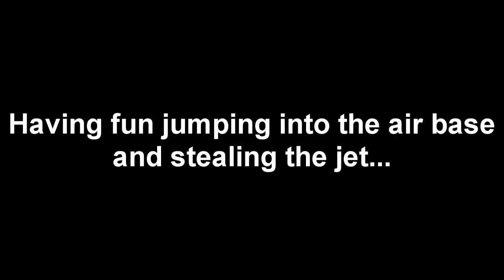GTA 5 Online - Jumps Into Fort Zancudo to Steal Jets